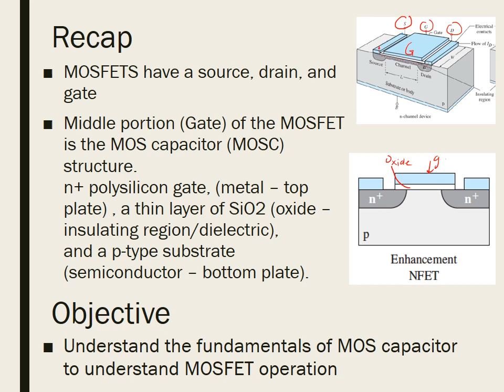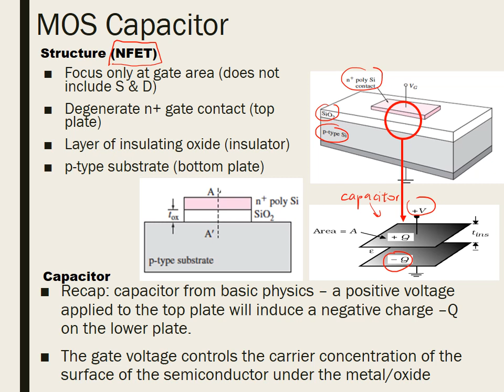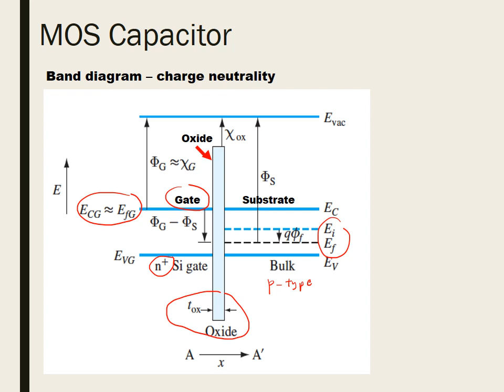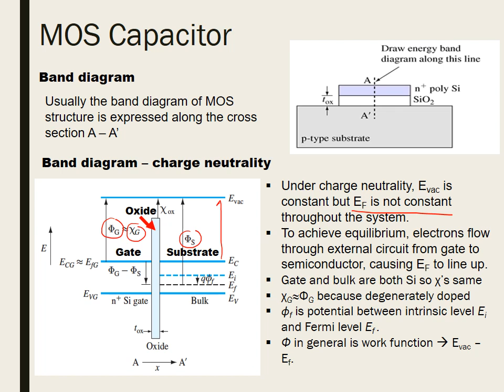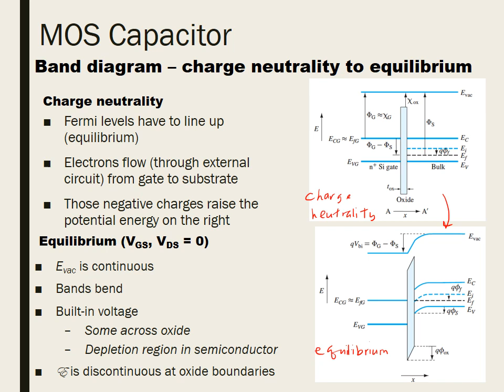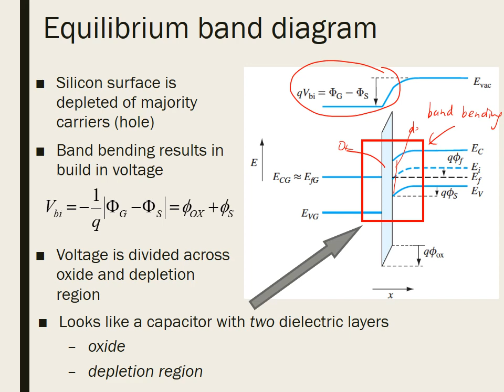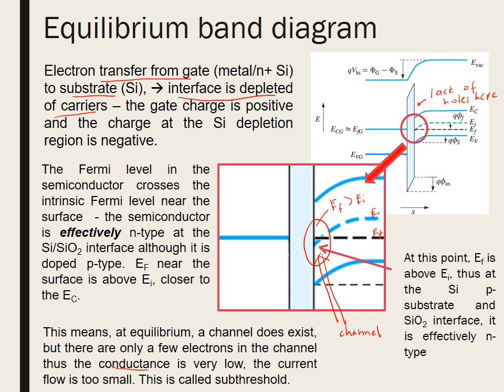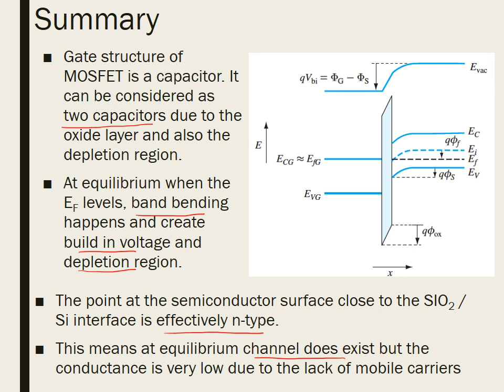2 Chap7 MOSFET MOS Capacitor Equilibrium